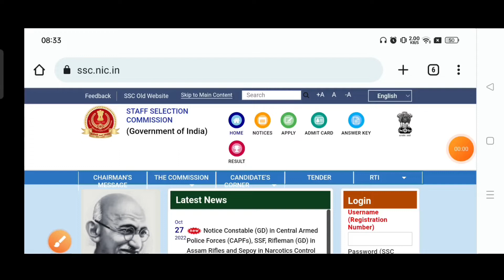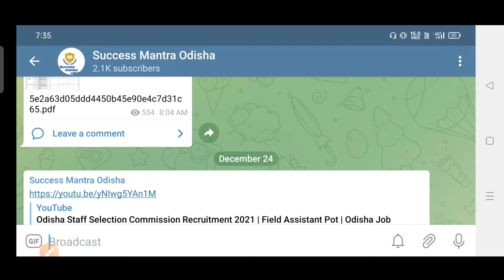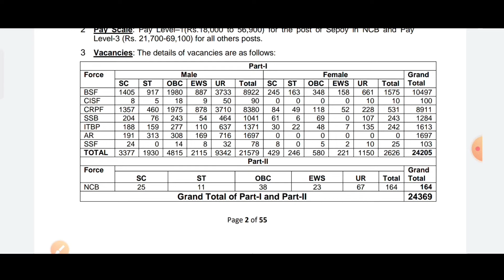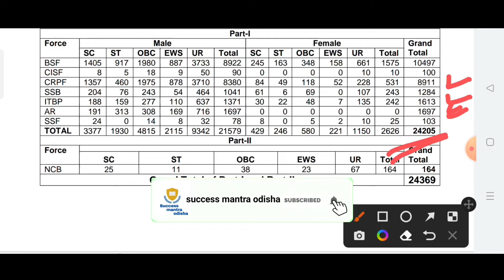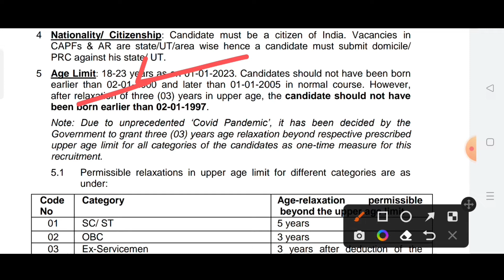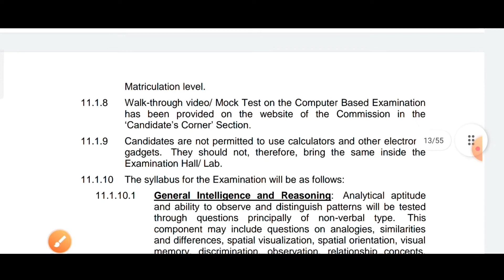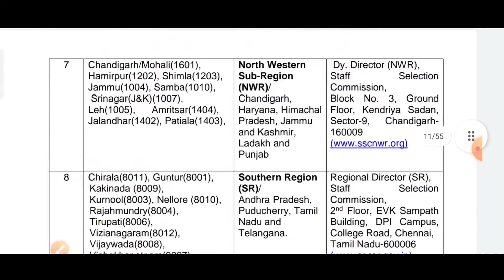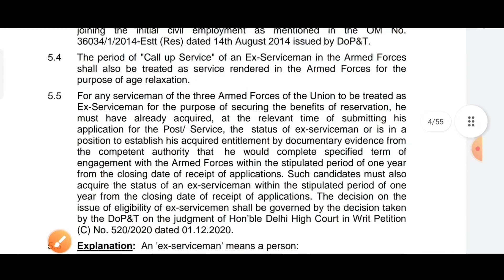SSC GD Big Recruitment 2022 | Total 24,300 Post | New SSC Recruitment 2022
SSC GD Big Recruitment 2022 | Total 24,300 Post | New SSC Recruitment 2022 | success mantra odisha

odisha job
new job
govt job
bbsr job

odisha ssc